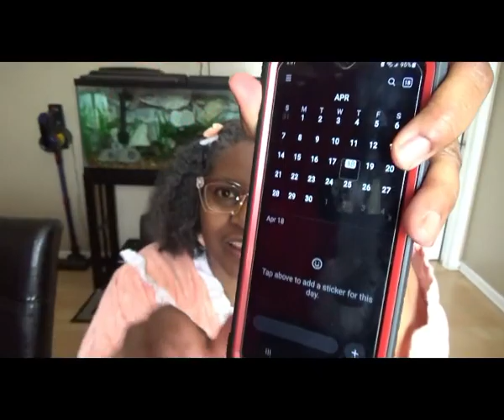Let's Read Grieving Hearts: More Questions Than I Thought/Let's Pray Household Finances